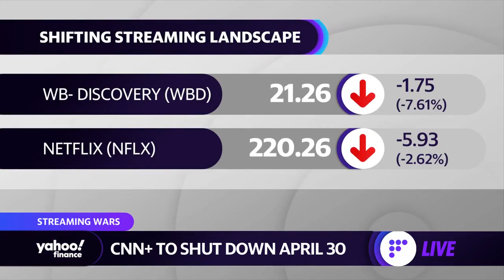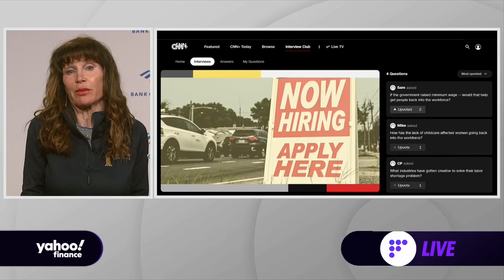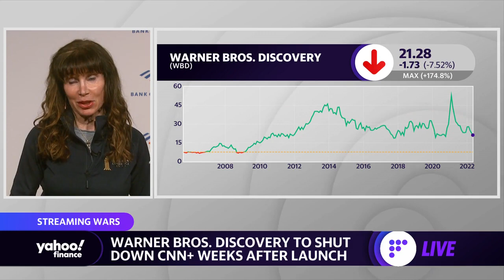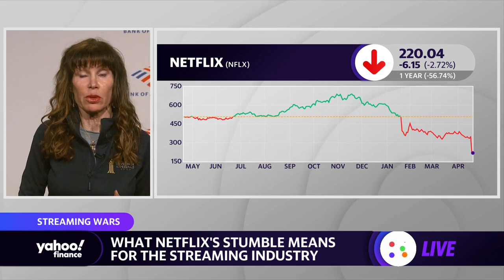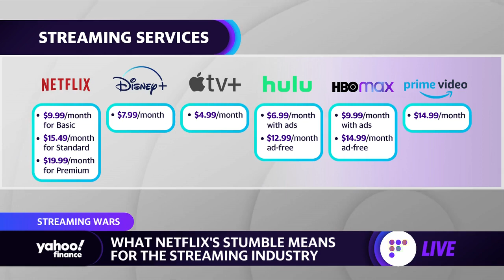CNN+ to be shut down by WarnerBros. Discovery only weeks after launch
Jessica Reif Ehrlich, a senior media and entertainment analyst at Bank of America, weighs in on CNN+ shutting down and why it never made sense to her to begin with.